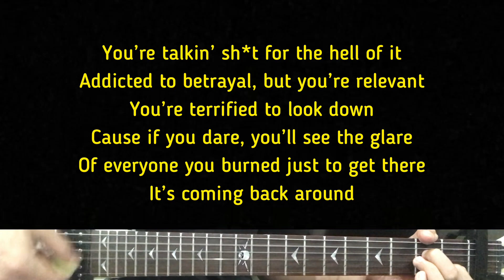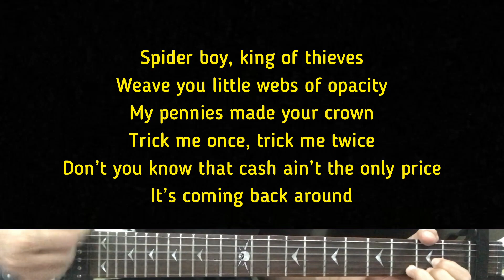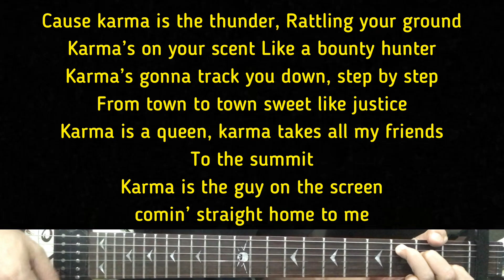Taylor Swift - Karma | Karaoke Guitar Instrumental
Taylor Swift (Title) Karma